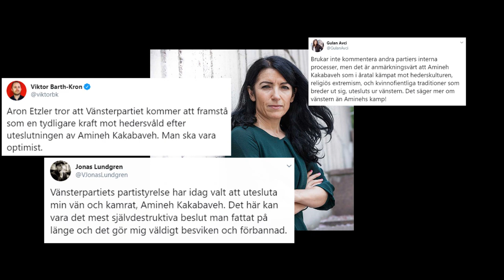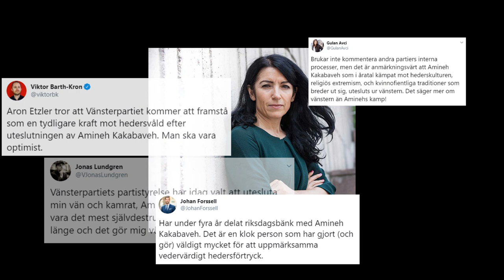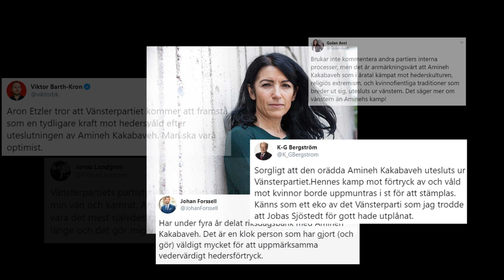Amineh Kakabaveh utesluts ur Vänsterpartiet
Så här beskrivs konflikten 2018: "Många inom Vänsterpartiets topp har tidigare anklagat Amineh för ryktesspridning när Amineh påpekade de växande problemen med hedersförtryck och religiös fundamentalism i förorterna. Många ledande vänsterpartister har velat föra en helt annan politik än Amineh gällande frågor som till exempel hedersförtryck och därmed motarbetat henne."